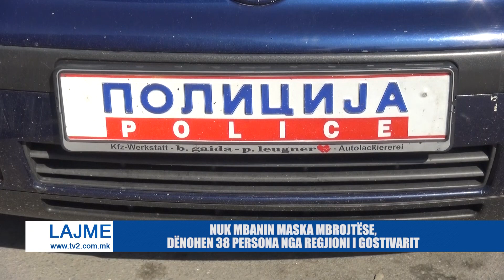NUK MBANIN MASKA MBROJTËSE, DËNOHEN 38 PERSONA NGA REGJIONI I GOSTIVARIT